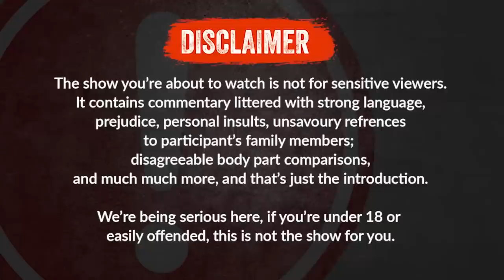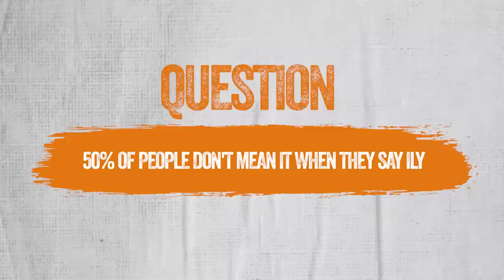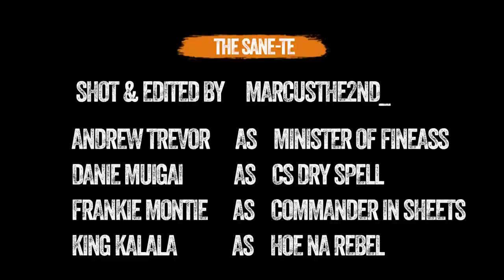The SANE-te Sn 5 EP 2 ( Fat Shame, Falling Out Of Love ,Broken Bro-Code )